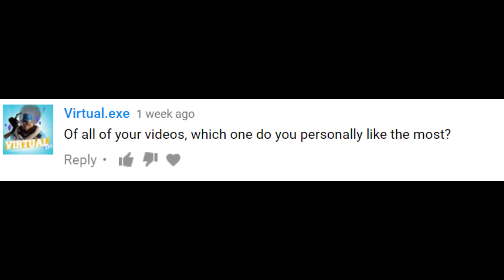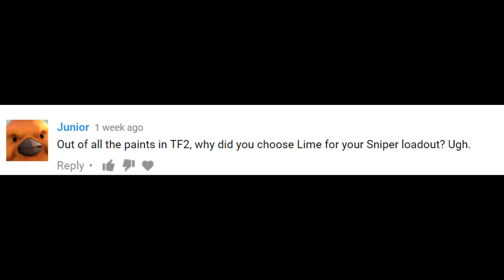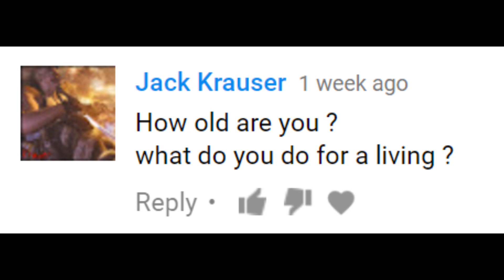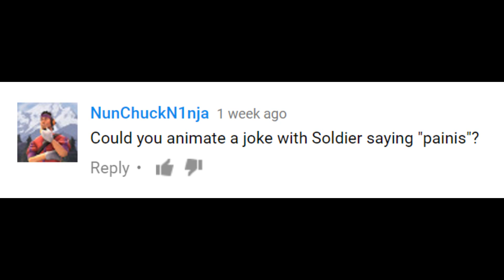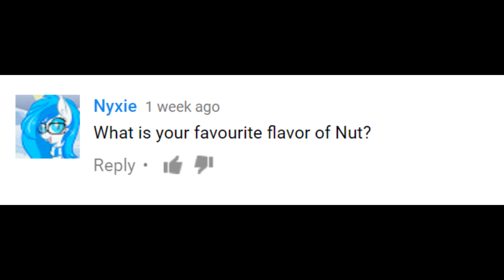ThatAverageJoe's SFM Q&A response thing that I apparently did for some reason.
Edited and reuploaded with better pacing. It also now has a couple more comments added because why not.